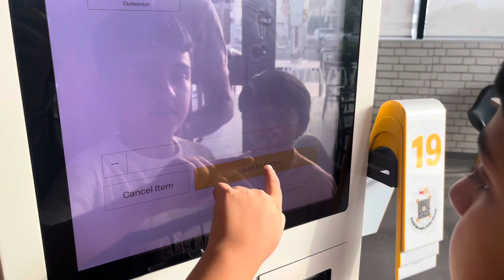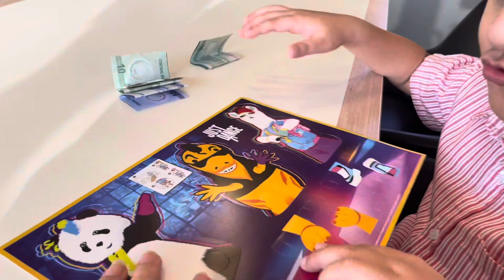EID First Day Vlog#eidmubarak